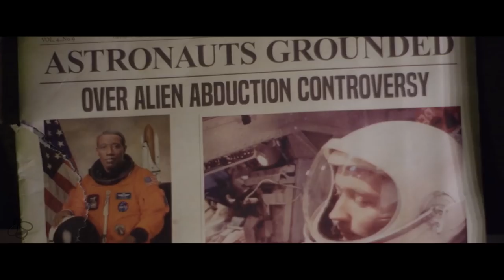THE RECALL Trailer 2 (2017) Wesley Snipes, RJ Mitte Alien Horror Movie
The Recall Trailer (Final Recall Trailer) - 2017 Alien Horror Movie starring RJ Mitte and Wesley Snipes

About the Recall Movie Trailer
When five friends vacation at a remote lake house, they expect nothing less than a good time, unaware that planet Earth is under an alien invasion and mass-abduction.

Starring RJ Mitte, Jedidiah Goodacre, Laura Bilgeri, Niko Pepaj, Hannah Rose May, And Wesley Snipes